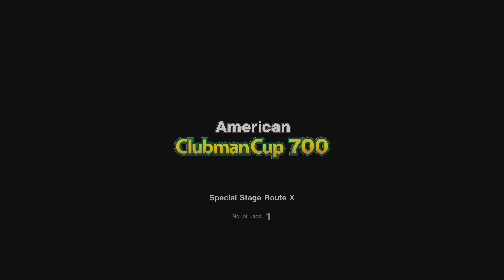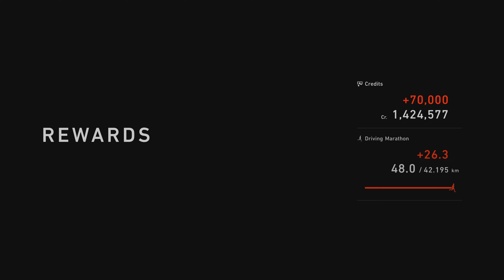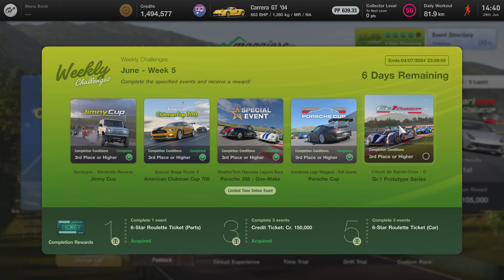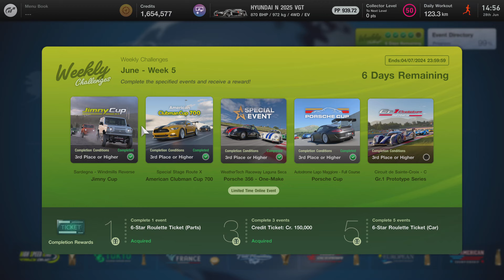Gran Turismo 7 | Weekly challenge | June | Week 5